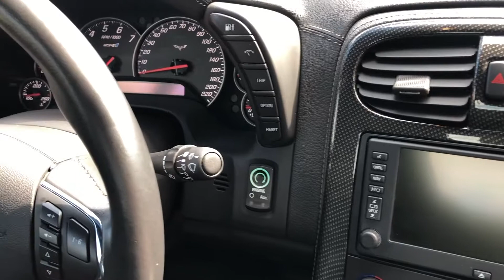2012 Chevrolet Corvette ZR1 RWD Navigation, Heated Leather Seats Coupe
No accidents, low km, and in pristine condition! This 2012 Corvette ZR1 Coupe could be yours! Under the hood of this ultra rare supercar sits a supercharged 6.2L V8 engine that generates 638 hp and 604 lb-ft of torque. Discerning drivers will appreciate the ZR1’s performance traction management and world class braking system. Other top of the line features include a navigation system, power adjustable seats, Bluetooth connectivity, heads up display, and dual zone air conditioning. This Corvette also is equipped with the memory package, and heated leather seats that will keep you warm on chilly days.

If you want to command the road, look no further!

Exterior Colour  : Torch Red
Interior Colour : EBONY
Kilometres : 31,880 Km
Stock # : UC800020